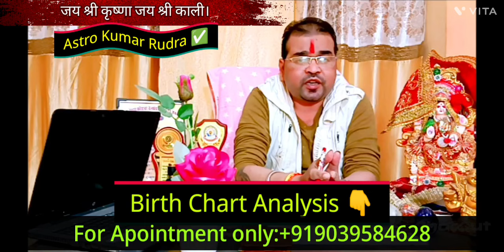1 गिलास पानी को लेकर बोले पार्टनर का नाम जबरदस्त होगा वशीकरण दौड़ा चला आएगा आपका पार्टनर AK RUDRA ✅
1 गिलास पानी को लेकर बोले पार्टनर का नाम जबरदस्त होगा वशीकरण दौड़ा चला आएगा आपका पार्टनर AK RUDRA ✅

1 गिलास पानी को लेकर बोले पार्टनर का नाम जबरदस्त होगा वशीकरण दौड़ा चला आएगा आपका पार्टनर AK RUDRA ✅

1 गिलास पानी को लेकर बोले पार्टनर का नाम जबरदस्त होगा वशीकरण दौड़ा चला आएगा आपका पार्टनर AK RUDRA ✅